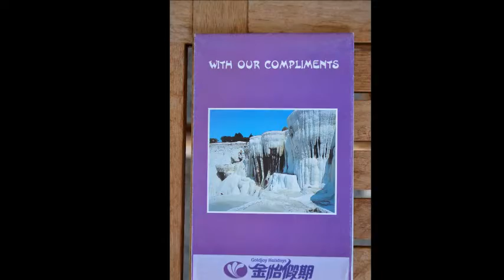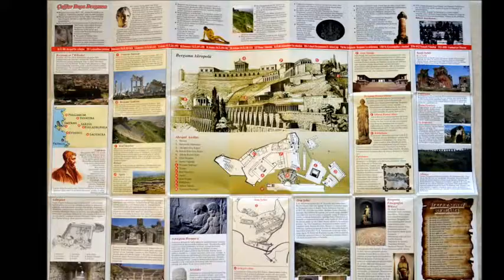İNPO PANDA MAPS.wmv